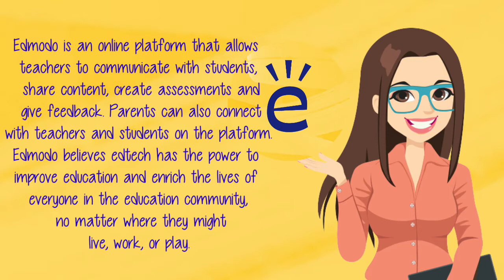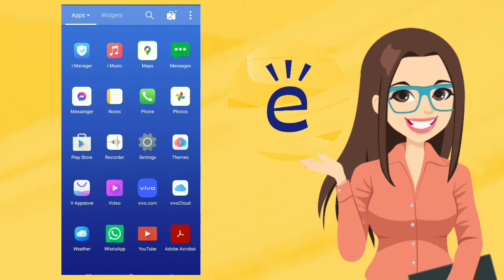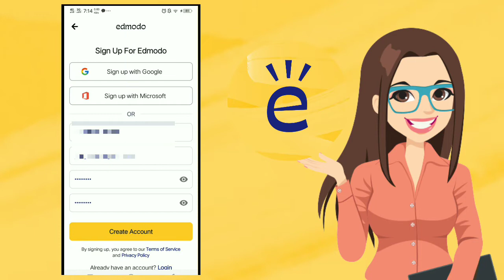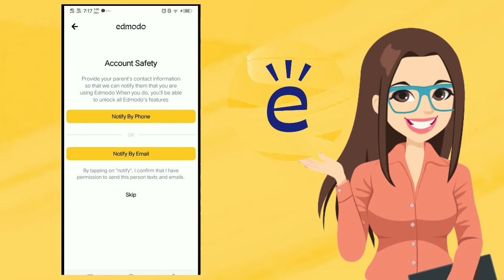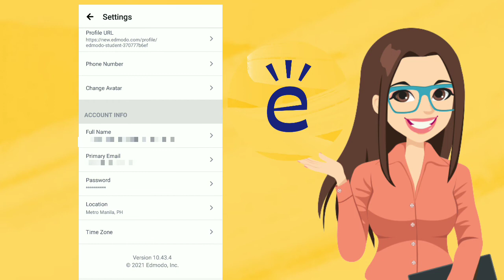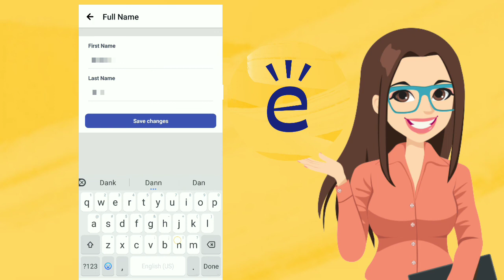HOW TO CREATE EDMODO ACCOUNT as STUDENT || HOW TO SET UP EDMODO PROFILE || Miss Karena D.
Hi everyone! Another tutorial is up. Hope it helps.

In this video I will show you how to create edmodo account and how to set up your edmodo profile.

Edmodo is an online platform that allows
teachers to communicate with students,
 share content, create assessments and
 give feedback. Parents can also connect
 with teachers and students on the platform.
Edmodo believes edtech has the power to
improve education and enrich the lives of
everyone in the education community,
 no matter where they might
 live, work, or play.

Keep safe everyone and Godbless!